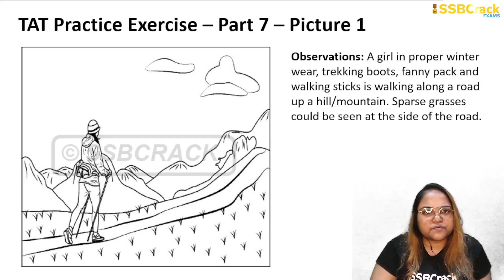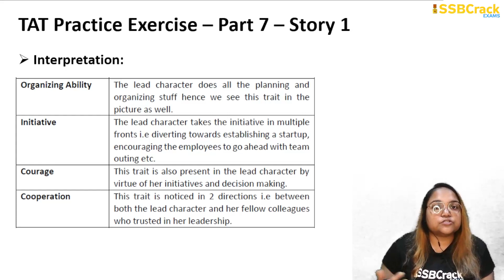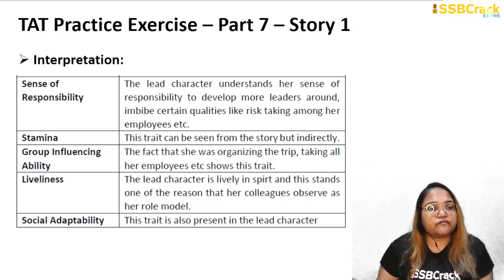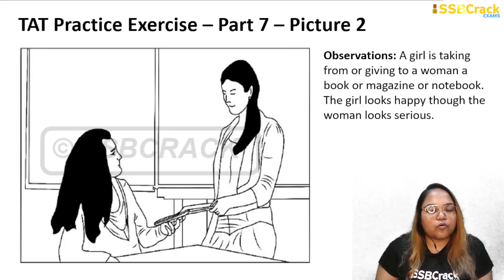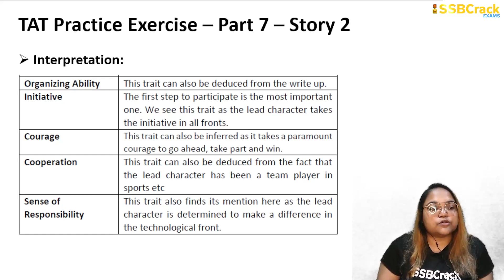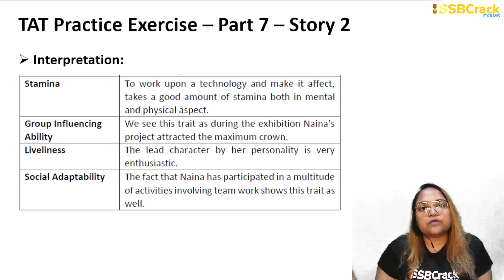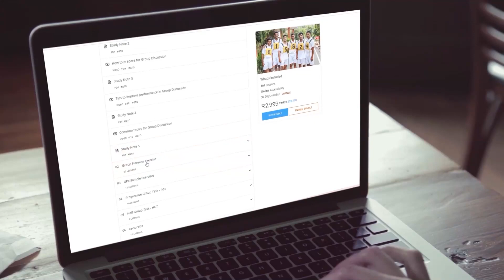TAT Practice Exercise Part 7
Thematic Apperception Test in SSB consists of a set of ambiguous pictures that will be shown to the candidate, while looking at these pictures candidates must create a theme like a story that requires a hero and a challenge, how the hero will overcome the crisis and succeed. In TAT a candidate will be asked to write a story on his own based on the images shown. A candidate shouldn’t just use his memory blocks and start preparing a story, he/she needs to see that in every third or fourth line there are different meanings coming, try interpretation and analyze those meanings in the third person because that meaning shows the candidate’s state of mind.